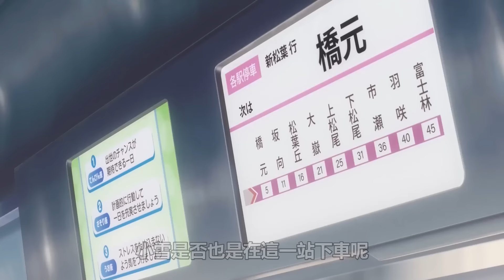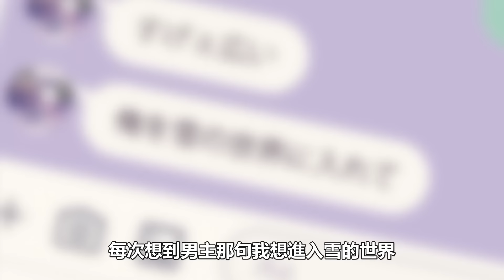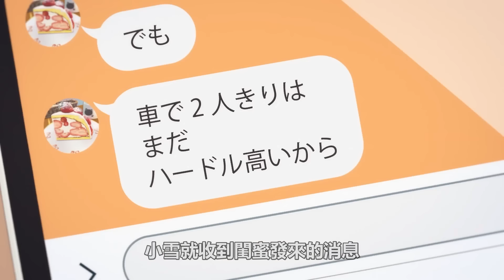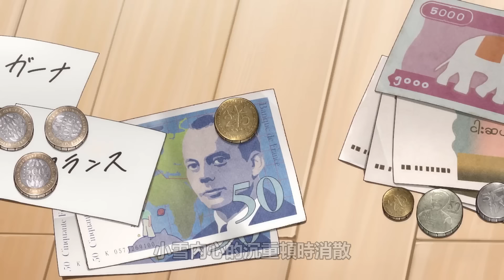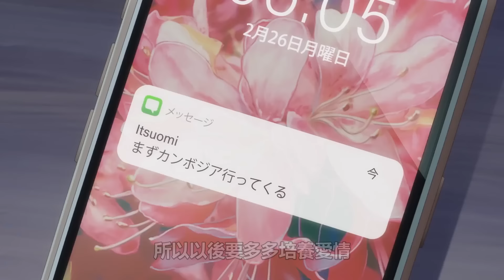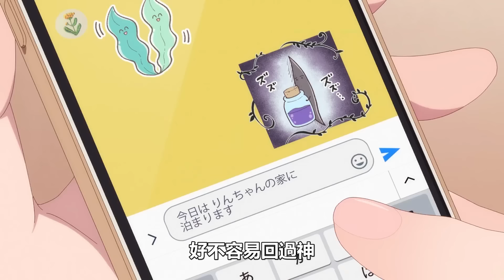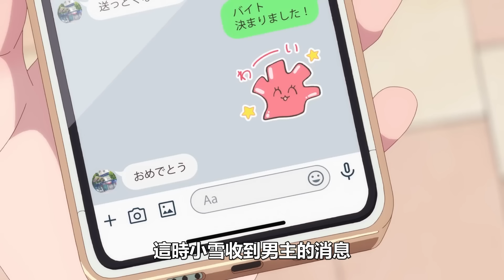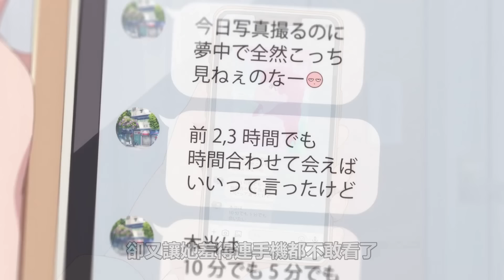聾啞女主和帥氣學長戀愛，一口氣看完【指尖相觸，戀戀不捨】1~12全集完整版，一月最甜新番